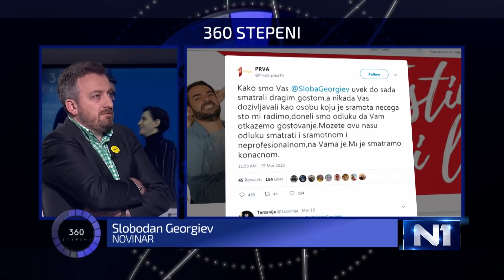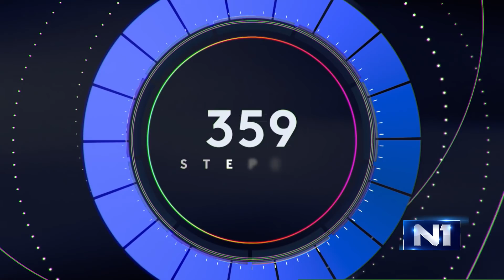Jovo Bakić i Sloba Georgiev o protestima, upadu u RTS, Vučićevim reakcijama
Sociolog Jovo Bakić i novinar Slobodan Georgiev ocenjuju da je upad u RTS izgledao  "budalasto". Imate jednu vlast i opoziciju koja jedna drugoj savršeno odgovaraju, tu glumataju i jedni i drugi, kaže Bakić koji dodaje da se sve desilo da bi opozicija preuzela proteste i formalno. Dok Univerzitet radi normalno, ništa od protesta, navodi Georgiev.